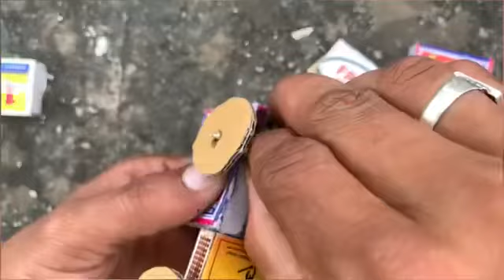Crafting a Mini Tractor Trolley: Pro Tips Revealed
matchbox tractor, how to make matchbox tractor
how to make tractor with trolley with matchbox, I
how to make matchbox tractor at home diy toy how to make tractor mini tractor trolley
truck videotektar kaise banayehp minimini hand pumprc toytractor trolley in indiandiy tractorhome sciencemetal experimentsrc tractorhow to make tractor at homescience experiments
how to make a tractor with matchboxtractor machine dikhaopihu ki kids khilonascience experiments for kidstik tok videoscience day projecttractor trolley jcbmini petrol pumpdiesel enginetoy tractorjcb tractortractor videoeasy kids craftshandcrafteasy paper crafts7 amazing projectsimpal idea at homescience projectshow to make tractor matchbox
mini creativefarmingdiy mini farmshortssubway surfers musicmobile games to playtractor dieselmini farmersunfarmingwater pump science project